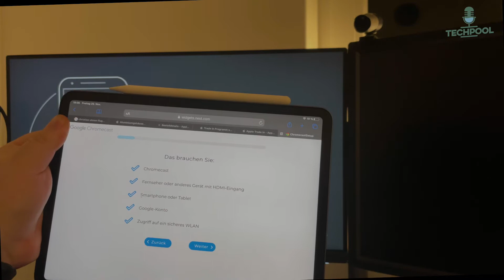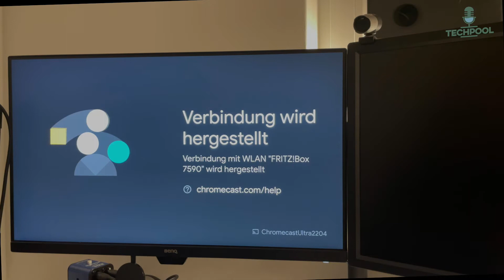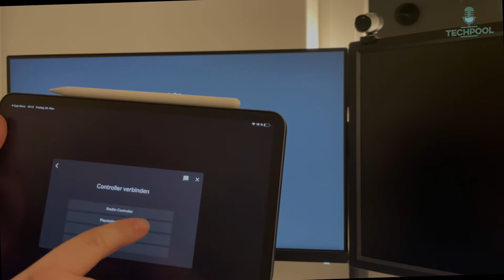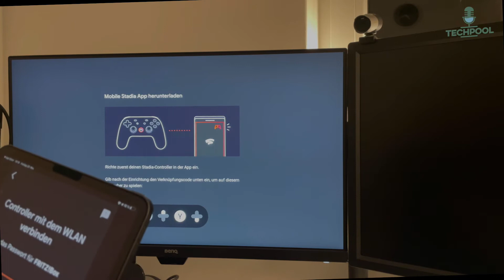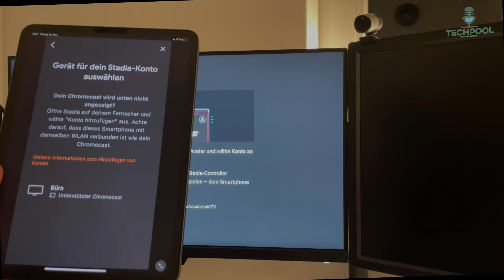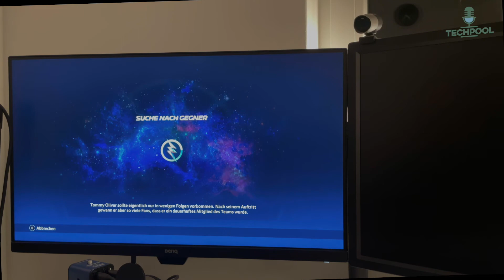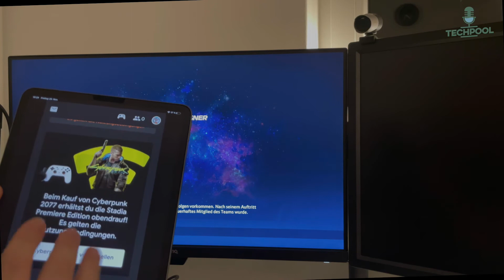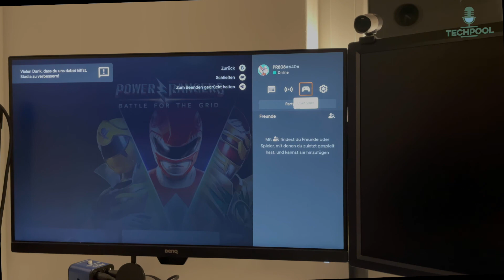Google Stadia - Einrichtung & erster Eindruck | Techpool Podcast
HIer kommt wie versprochen die Fortsetzung des Stadia Unboxings mit der Einrichtung und dem ersten Eindruck.

Du findest uns auf allen gängigen Podcast Plattformen und auch auf Spotify.

Weiterhin findest du uns im Internet und auf allen Social Media Plattformen:

@techpoolpodcast auf Twitter